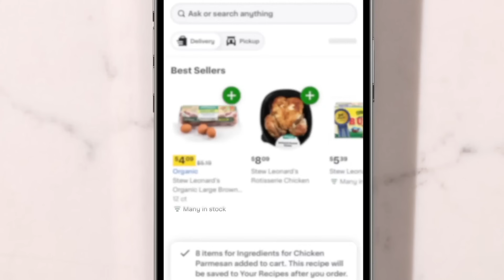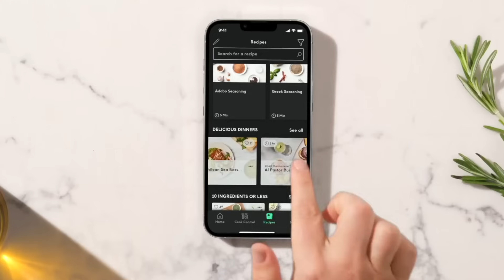Rolex Collecting 101: Insider Tips from a Veteran Watch Dealer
Never overcook your food again with the ChefIQ Sense!

Want me T&H content? Uncensored conversations? A place to ask questions and hangout?

In this episode, Christian sits down with longtime friend and watch dealer Carl Cohen to answer his questions and dive into the fascinating world of vintage watches and the Rolex market. From extraordinary scores to missed opportunities, Carl shares incredible stories from his career, including rare finds like a Concord GMT and a flipped-engraving Submariner.

The duo also explores the nuances of collecting, with insights into unique Daytona references, Zenith models, and the rise of interest in quirky dials like Stella and Beach Daytonas. Plus, they discuss the evolving marketing strategies of watch brands, the underrated charm of the Patek Philippe 5070, and why quiet luxury is making waves.

NOTE: there are NO giveaways in the comments section of this video